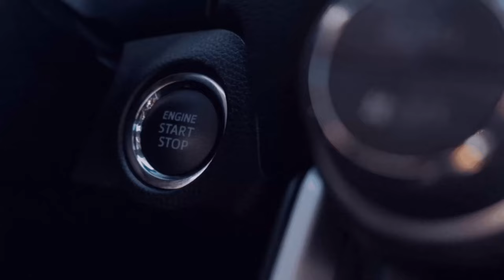Aktuelles für euch Metrolpoe RuhrRSG Linie 2581105🚌Omsi 2🌍MP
🔽🔽🔽📢Bitte Aufklappen📢🔽🔽🔽

Umlaufnummer ist  [Umlauf Sonntag 1]
Linie 258

1️⃣ GE Buerer Strasse
2️⃣ Magareten Strasse

🎁  Gute Spiele und Faire Preise:
🎮  Instant Gaming